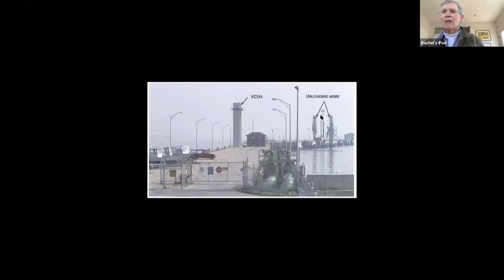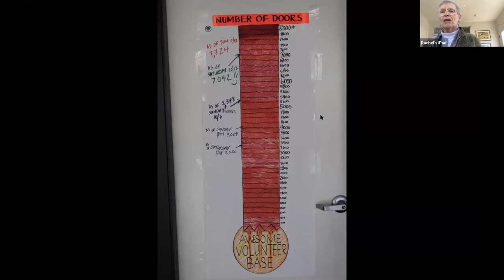The Making of Lifelong Blessed Unrest Activists with Rachel Burger and Iona Conner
Two women elders whose lives were changed by neglected work that needed to be done will tell  stories of Eureka! moments, the persistent struggles that ensued, and hard-won victories as well as losses on the paths to restoring the Earth.

Rachel Burger: Protect South Portland
Iona Conner: environmental activist

Presented at Blessed Unrest conference via online, extending across weekends in April & May of 2020